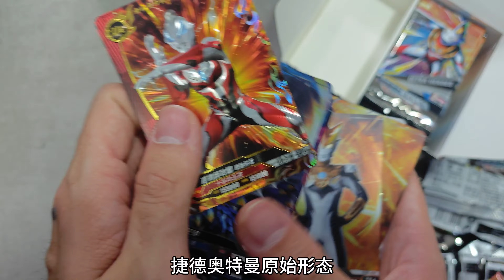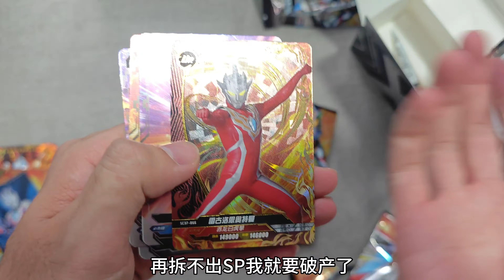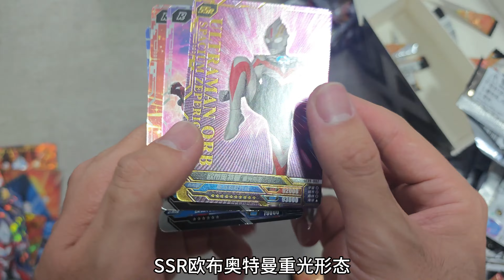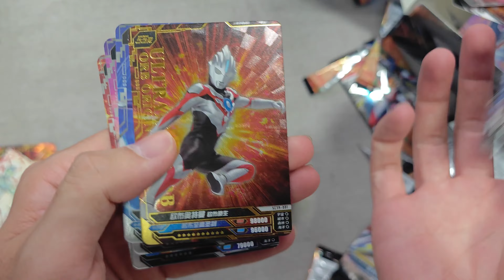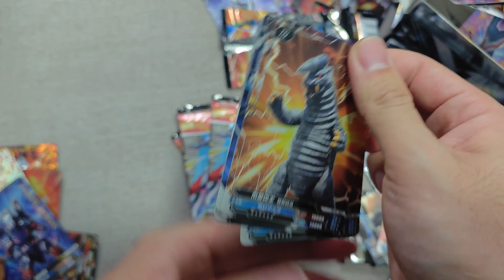继续挑战拆出SP卡，如果再不出真的要破产了呜呜呜